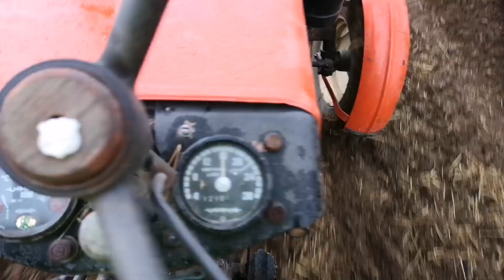Tym razem nie o pszczołach , a o gu... Ursus c 330 M plus ruski rozrzutnik 😜👍